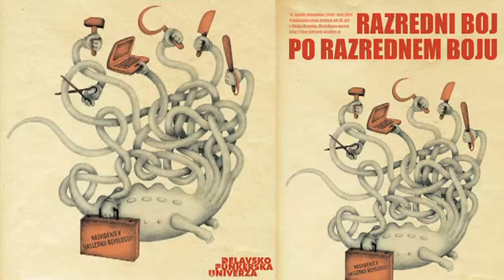DPU: Darko Suvin